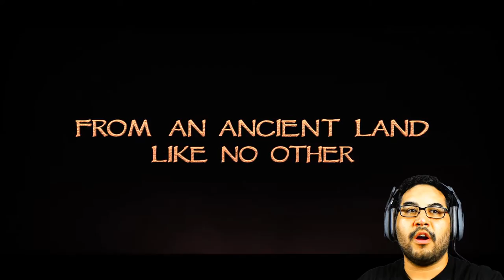Bilal A New Breed of Hero! Teaser Trailer # 1 Reaction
I take a look at another trailer for Bilal. Enjoy!